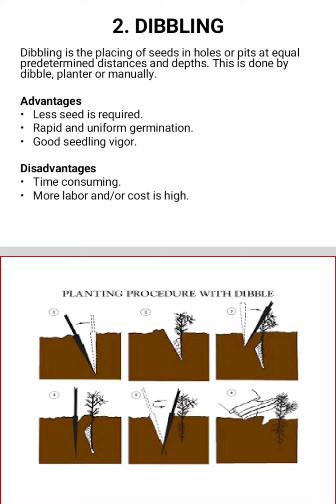Dribbling method of sowing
dribbling method of sowing, advanced and disadvantages